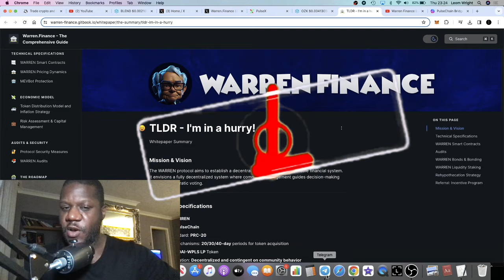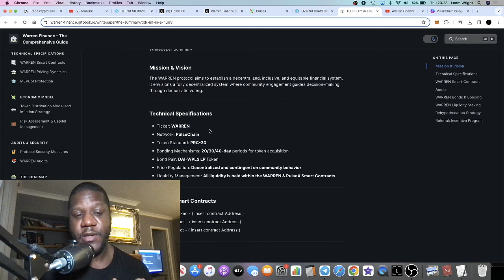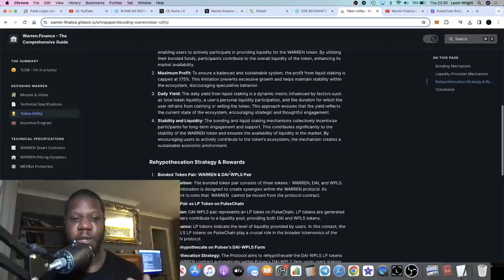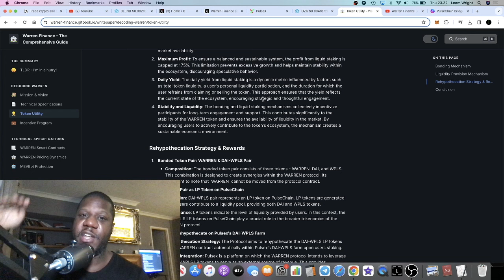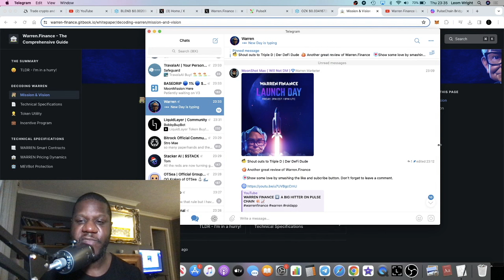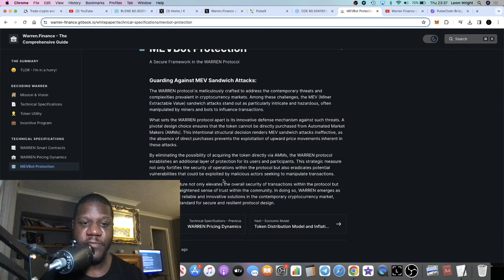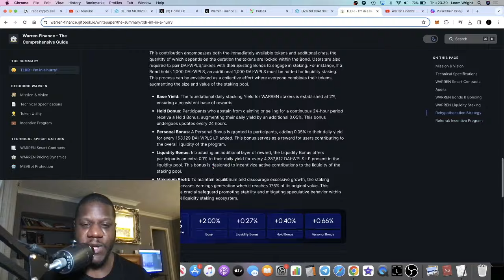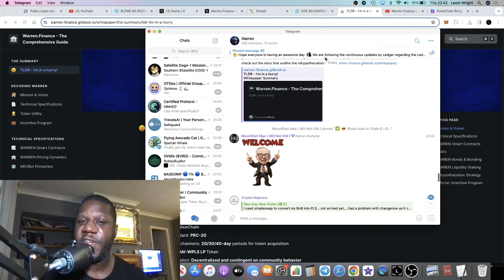Warren Finance NOW LIVE On Pulsechain